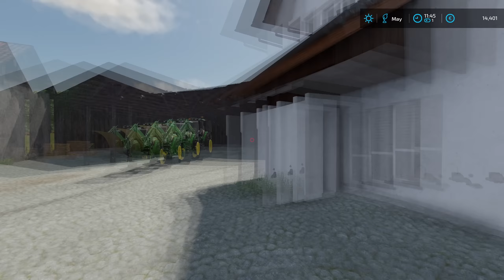Buying Holstein Calves, Baling & Wrapping Grass Bales│Fichthal│FS 22│Timelapse#3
Welcome to the Third episode in Fichthal Farm Timelapse.

Mods :
- Map : The Old Stream Farm :

- Simple IC V0.9.1.0 :

- Real Dirt Color :

- CoursePlay V7.1.0.3